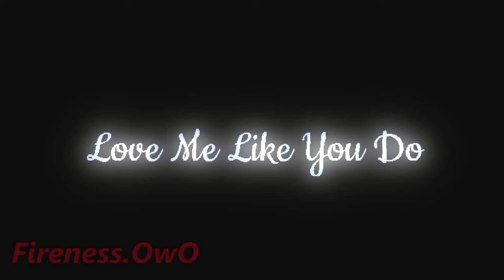Love me like you do meme Mi template by Okta Nurlianto Channel (Bright lights and Flashing warnings)